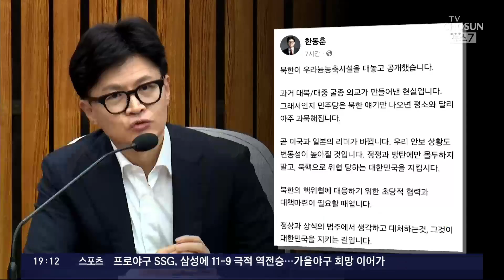北 우라늄 시설 공개에…與 맹폭 "민주당 굴종외교 산물"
북한 이 우라늄 농축 시설을 공개하자, 여당 은 민주당 정권의 산물이라고 목소리를 높였습니다. 민주당은 대일 굴욕 외교를 물타기하려는 속셈이라고 반박했습니다.

📡 월~금 06:50 강스라이팅 (유튜브)
📡 월~금 07:30 뉴스퍼레이드
📡 월        08:40 네트워크 매거진
📡 월~금 09:00 신통방통
📡 월~금 10:20 강펀치 (유튜브)
📡 월~금 13:00 보도본부 핫라인
📡 월~금 14:30 사건파일 24
📡 월~금 17:20 시사쇼 정치다
📡 월~금 21:00 뉴스9
📡 월~목 21:50 윤정호의 뉴스 더 (유튜브)
📡 토~일 14:00 뉴스현장
📡 토~일 17:40 시사쇼 정치다
📡 토~일 19:00 뉴스7